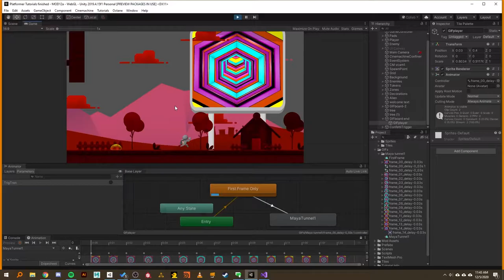AnimationStateTrigger freestyle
yaay! Triggering animation frames with 2D box collider (hidden)